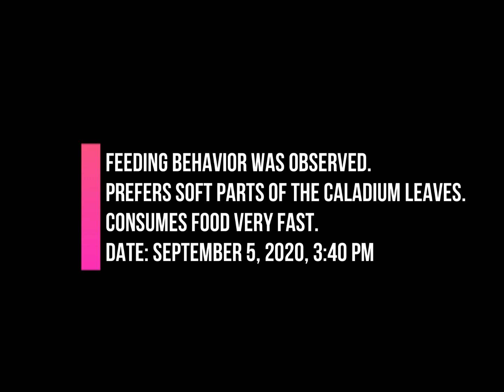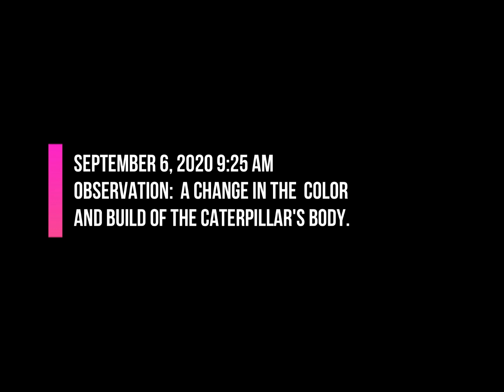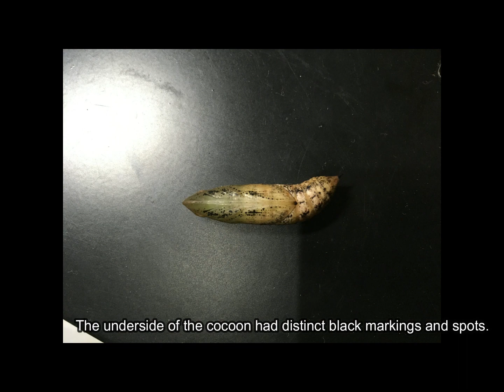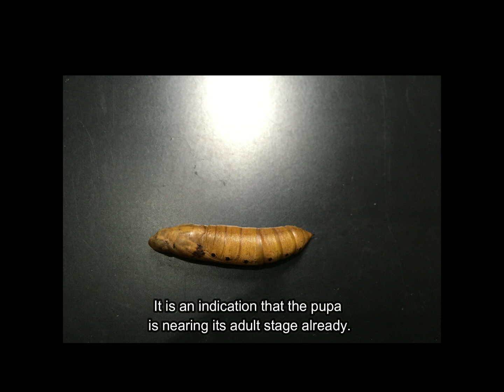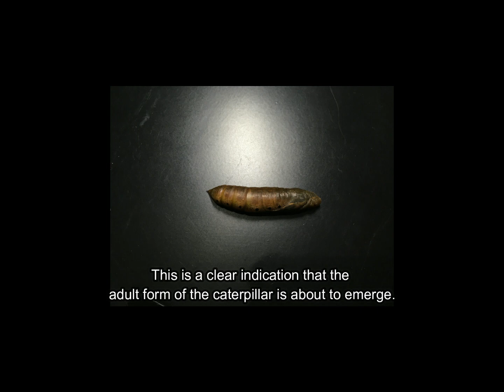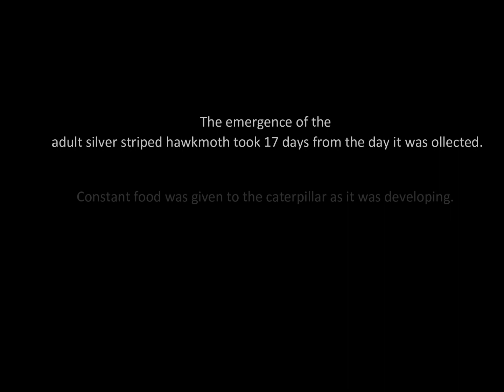Hippotion celerio development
A project for my online class. I chose to upload it here for future purposes.